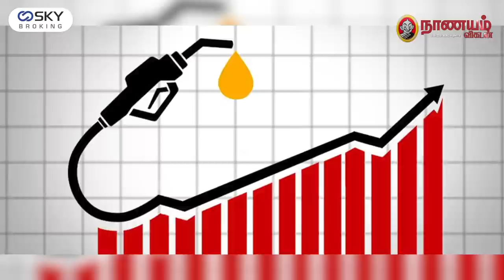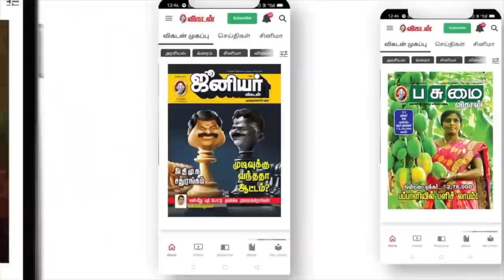பங்குச் சந்தை இறக்கத்தில் லாபம் பார்க்கும் வழி..!|Russia-Ukraine War |Stock Investors Do's & Don'ts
உக்ரைன் – ரஷ்யா போர் பிரச்னையால் இந்திய பங்குச் சந்தை வீழ்ச்சியில் இருக்கிறது. இந்த நிலையில் பங்கு முதலீட்டாளர்கள், வர்த்தகர்கள் எந்த மாதிரியான உத்தியை பின்பற்ற வேண்டு என்பதை இந்த வீடியோவில் பங்குச் சந்தை நிபுணர் ரெஜி தாமஸ் விளக்கி சொல்கிறார்.

Due to Ukraine - Russia War, The Indian stock market is in decline. In this video, stock market expert Mr. Regi Thomas explains what kind of strategy stock investors and traders should follow in this situation.

Credits:
Interview: C.Saravanan
Edit: Sai Kumar M
Videographer: Ramesh